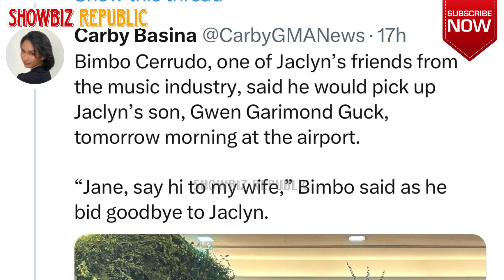UPDATE: CONFIRMED! GWEN GUCK PAUWI NA NG PINAS SUSUNDIIN NA SA AIRPORT 🤍 WAITING SI ANDI EIGENMANN